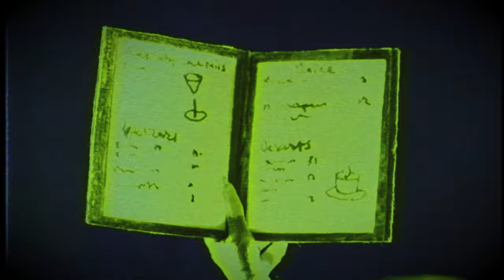Nitehawk PSA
Hold on tight spider monkey.